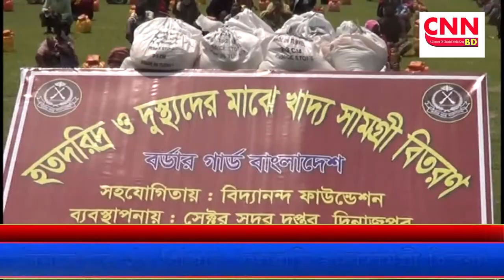দিনাজপুরে ২৯ বিজিবি, ফুলবাড়ি খাদ্যসামগ্রী বিতরণ | cnnbd